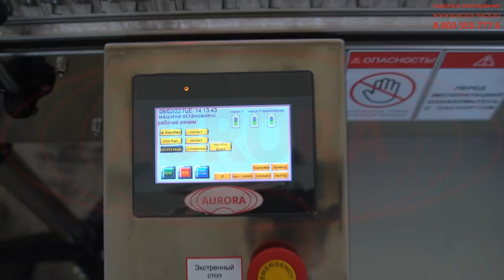Автоматическая мойка линейного типа МО-3000Н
Описание:

Высокопроизводительная линейная машина выполняет качественную и быструю мойку стеклянной тары в автоматическом режиме. Особенности исполнения позволяют применять оборудование в составе линейных фасовочно-упаковочных комплексов или в качестве автономной установки. Микропроцессорный контроллер позволяет синхронизировать скорость работы моечной машины со скоростью всей технологической линии.

Мойка адаптирована для работы с флаконами типа 15R/20R и легко переналаживается при смене формата. Конструктивной особенностью является двухпоточное исполнение, что позволяет загружать в два раза больше тары для обработки. Емкость барабана мойки составляет 120 шт (при использовании флаконов 15R). Промывка тары осуществляется двумя видами жидкостей – моющим раствором и водой. Встроенная система обдува обеспечивает удаление излишней влаги с поверхности емкостей.

С более подробным описанием а также характеристиками данного оборудования Вы можете ознакомиться на нашем сайте по ссылке